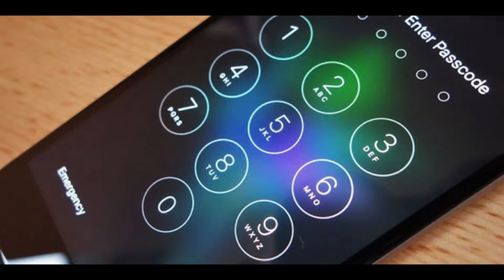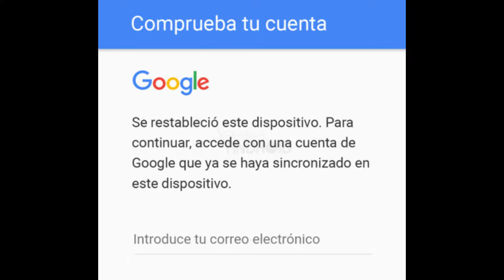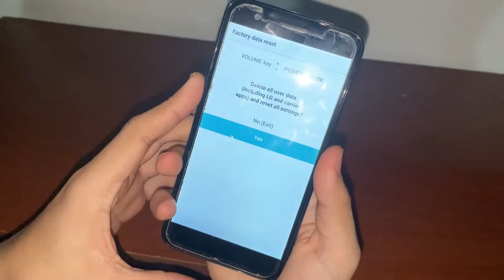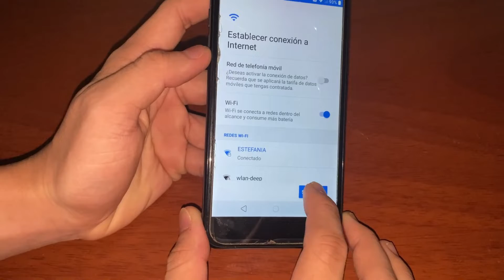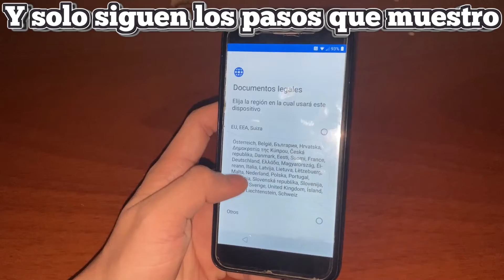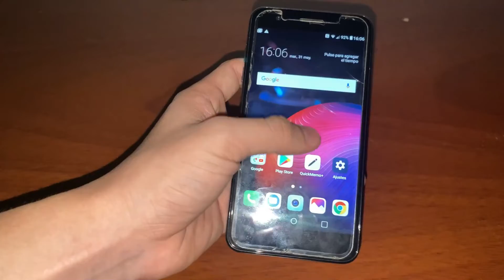Como Formatear un celular LG K11 // Hard resert LG K11 o como quitar pin o patron huella LG (2023)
En este video te voy a enseñar a como puedes formatear un celular LG K11 en mdo de fabrica, servirá tambien si olvidaste tu pin o patron huella.

¡PARA RECORDAR! Antes de formatearlo, deben saber el correo y la contraseña vinculada en tu teléfono desde Google.